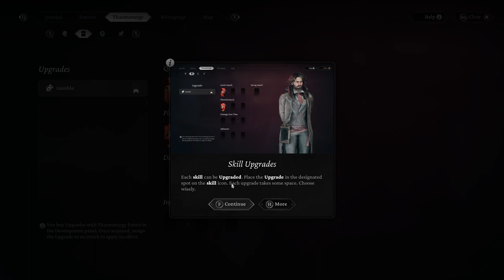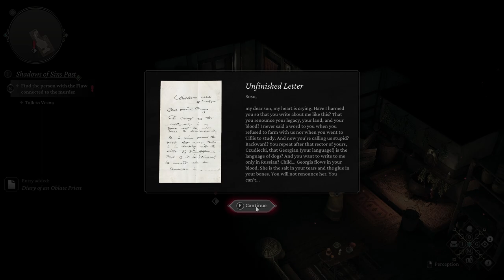Our Minds Have Been Consumed in this Fantastic RPG | The Thaumaturge - Episode 1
Step into the shadows of 1905 Warsaw as we embark on an unforgettable journey in the captivating world of 'The Thaumaturge'! In this inaugural episode, we follow the footsteps of Wiktor Szulski, a thaumaturge burdened with ancestral legacy and mystical abilities. As we delve into the heart of the city, we rekindle our bond with the enigmatic salutor Upyr, setting the stage for a tale woven with magic and intrigue.

But the path ahead is fraught with choices. Amidst the chaos of imperial Russian rule and the clash of diverse cultures, we face a pivotal decision – which path shall we tread? Will we hone our skills in the pursuit of knowledge (Word), embrace the depths of empathy (Heart), shape our actions with integrity (Deed), or unlock the secrets of the mind (Mind)?

Our quest leads us to confront the chilling presence of Bukavac, a sinister salutor haunting the streets of the first village we encounter. As we navigate through the eerie tranquility of a cemetery and the haunting remnants of a burned-down house, we encounter a cast of intriguing characters, each harboring their own secrets and desires.

Join us as we unravel the mysteries of 'The Thaumaturge,' where every decision shapes our destiny and every encounter reveals a new layer of the city's enigmatic soul.